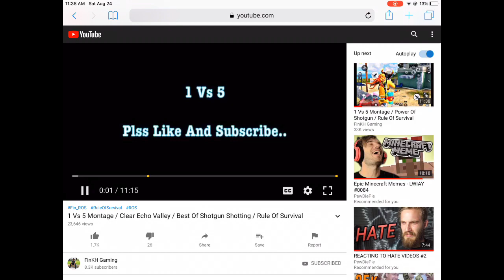How to add Finkh Must watch!/Rules of invitation/Fin_Ros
Here you can copy his name
Finkh name-꧁FinKH꧂ヅ⚔️SMG⚔️